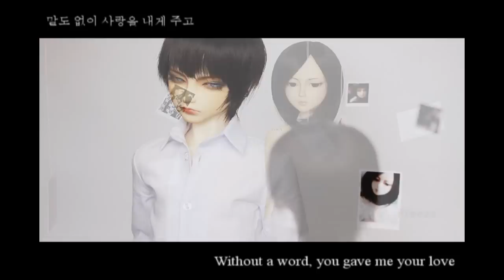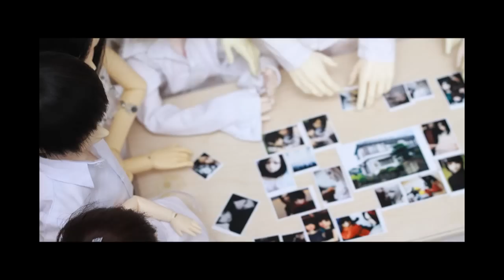BJD dorama [[PUZZLE]] - Opening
Hi! This is Order Of The Rusted Key and opening for our dorama "Puzzle". For more information about us and our projects please visit our LJ community